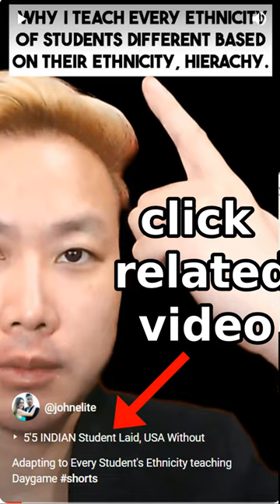Ugly Truth, Daygame Bootcamp: Alcohol Manipulation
Exposed: The Secret of Daygame Bootcamps' Success - The Ugly Truth behind Alcohol Abuse and Manipulation of Insecure Men

Daygame bootcamps teach men to use alcohol as a crutch for escalation and manipulation.

Learn the ugly truth behind their success and how it ruins men's lives.